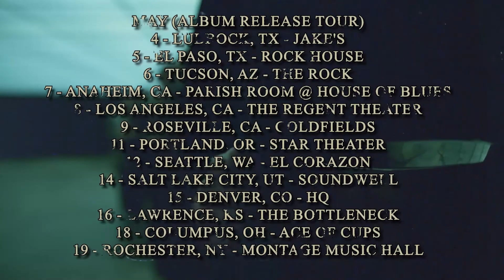Unearth ‘The Wretched; The Ruinous’ Album release tour Midwest/West Coast USA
05/04 Lubbock, TX @jakesbackroom 05/05 El Paso, TX @rockhouse_divebar_kitchenvenue 05/06 Tucson, AR @rocktucson #05/07 Anaheum, CA @ Parish Room @hobanaheim 05/08 Los Angeles, CA @regenttheaterla 05/09 Roseville, CA @goldfieldroseville 05/11 Portland, OR @startheaterpdx 05/12 Seattle, WA @elcorazonseattle 05/14 Salt Lake City, UT @soundwellslc 05/15 Denver, CO @hqdenver 05/16 Lawerence, KS @thebottleneck 05/18 COlumbus, OH @aceofcupsbar 05/19 Rochester, NY @montagemusichall